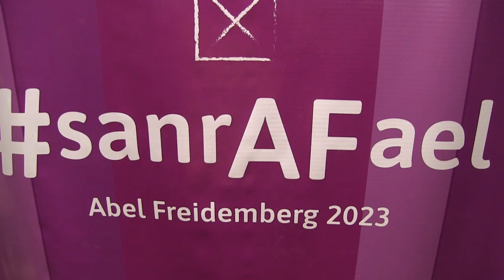SE LARGÓ LA CAMPAÑA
Alfredo Cornejo candidato a gobernador y Abel Freidemberg a intendente.